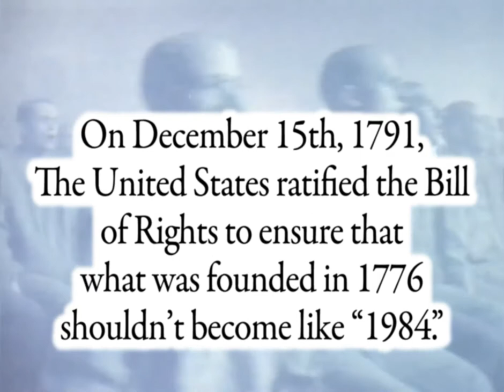Apple's Iconic "1984" Ad for Today's World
When the President* starts making allusions to using nuclear weapons and fighter jets against the American people, even a Hooters waitress needs to be brave enough to pick up a sledgehammer...

"The blood of liberty -- the blood of patriots, you know, and all the stuff about how we're gonna have to... move against the government." -Thomas Jeffinanashnapresher